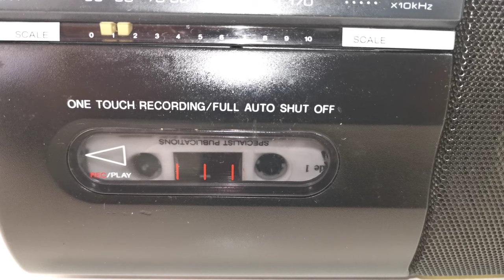Vintage SONY CFM-10 Radio Cassette-Coder Portable Boombox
Selling this vintage SONY CFM-10 Radio Cassette-Coder Portable Boombox. It is in good working condition and you can watch the actual item in operation (watch video The photos you see of the items on our site are of the condition and actual unit available that you will receive. You are welcome to inspect the item and please ask all questions before buying, it will be sold as is. Thank you.

Product Information
Model: CFM-10
Year: 1990's
Type: Portable Radio Cassette-Corder
Tuner Bands: AM FM
Cassette Tape Player
Built-in speaker
Volume Control: Rotary
Batteries operated (not included) or AC adapter powered
Dimensions: 260W x 120D x 140H mm